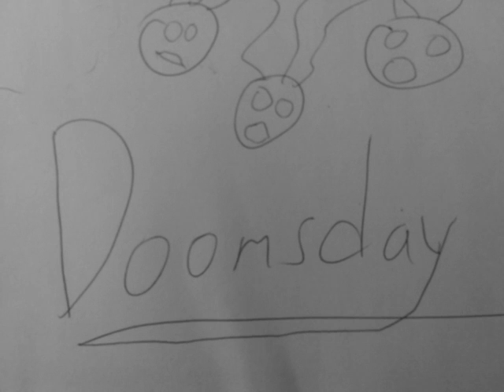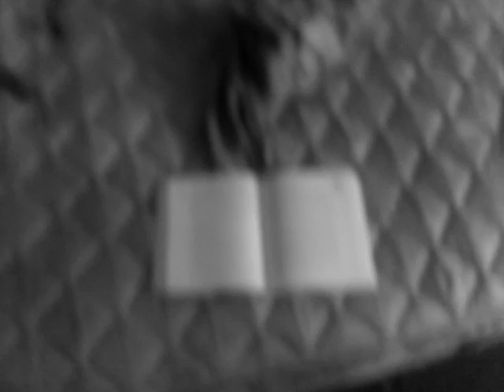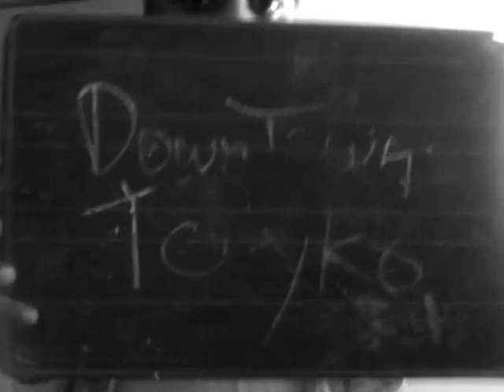Doomsday Part 1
A simulation of what we should expect in the future.